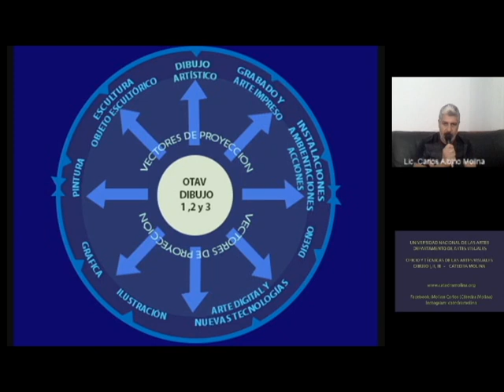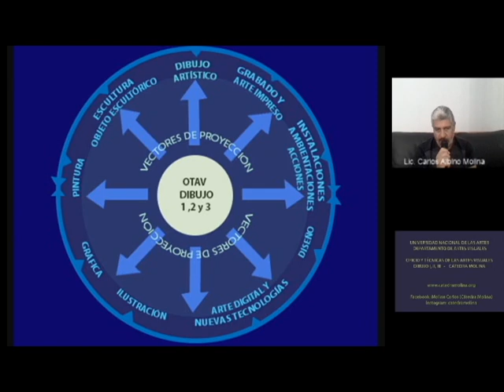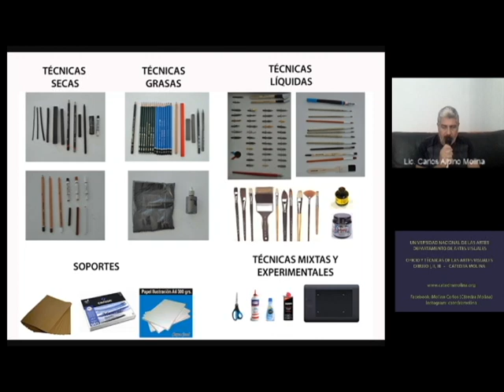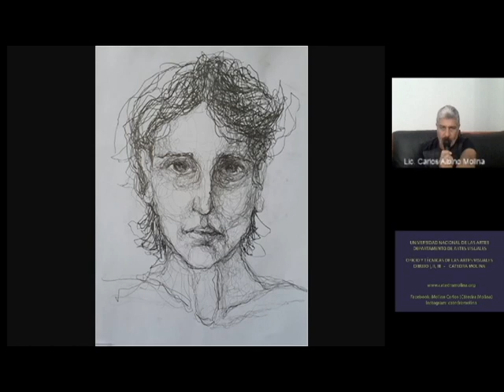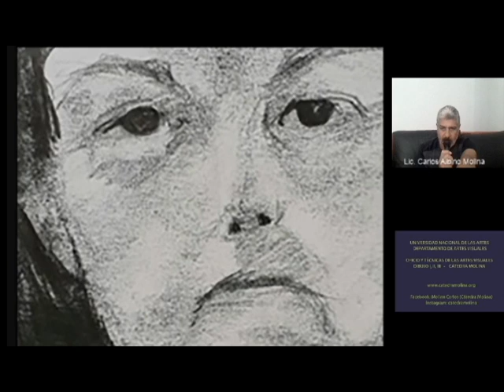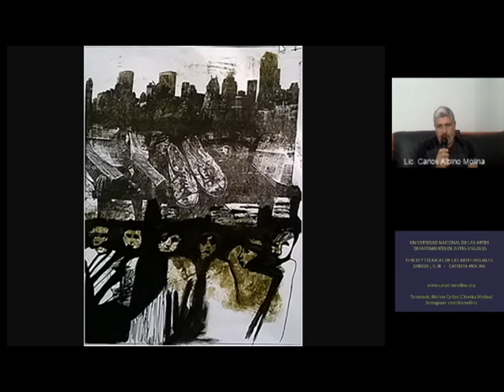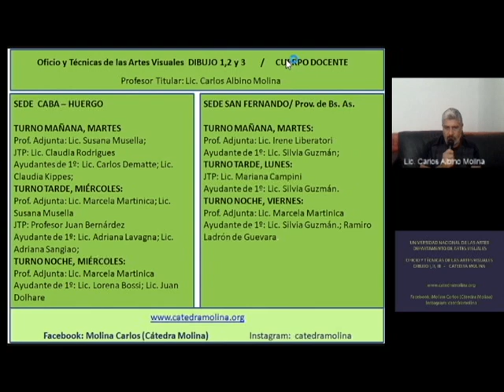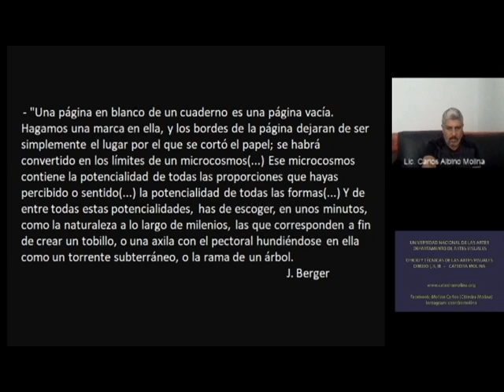OTAV DIBUJO 1 2 3 CATEDRA MOLINA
PRESENTACIÓN PARA EL CURSO PREUNIVERSITARIO DEL DTO. DE ARTES VISUALES, UNA.